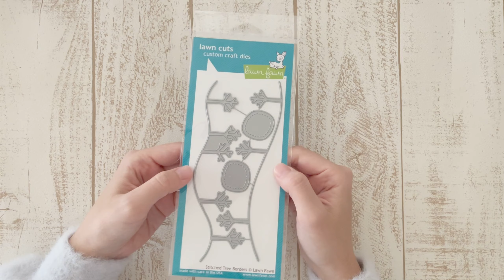【購入品】手帳＆紙もの好きの私が厳選したスタンプとダイがかわいい！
クロップパーティーさんでの購入品紹介です。
ブラックフライデーセール＆結局新作も買ってしまいました。

手帳好きさんや紙もの好きさんには、スタンプとダイはマストだと思うので
ぜひかわいいスタンプとダイに癒されてください♡

クリアスタンプ＆ダイ：concord & 9th
クリアスタンプ：Lawn Fawn

紙ものの作り方や作業動画、購入品紹介をしています☆

質問、リクエスト大歓迎です☆